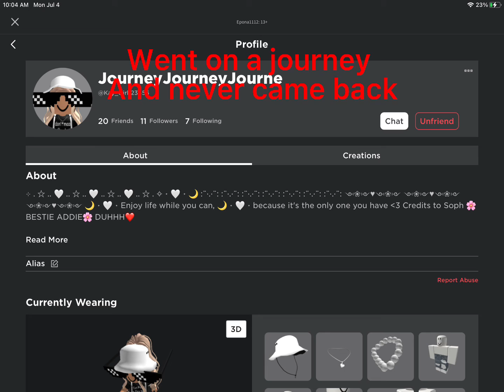ROBLOX PLAYERS WHO DIED PT1